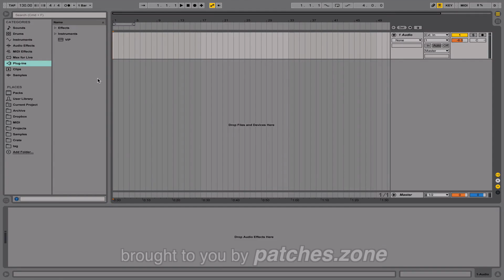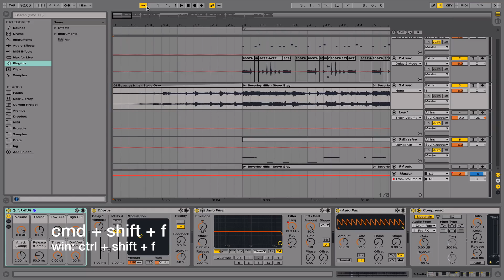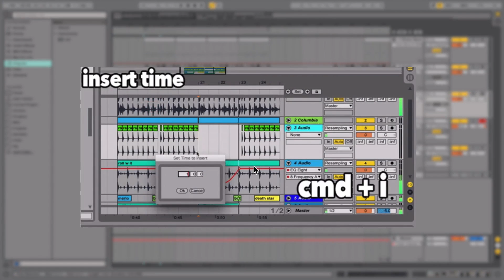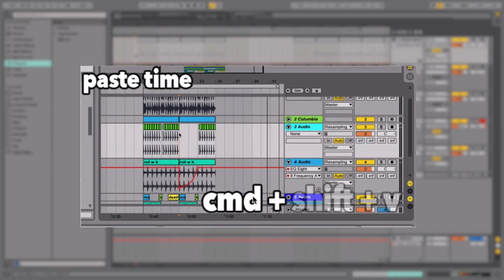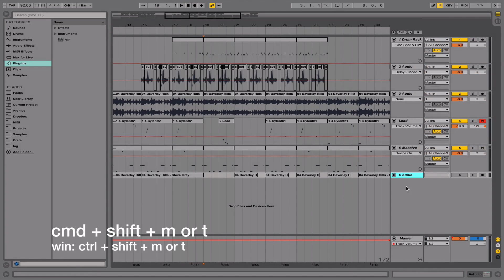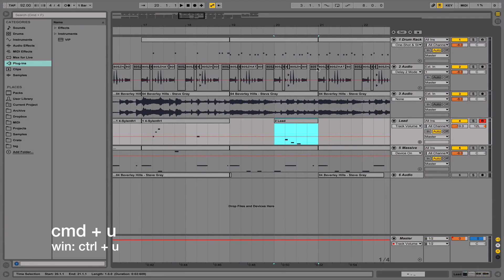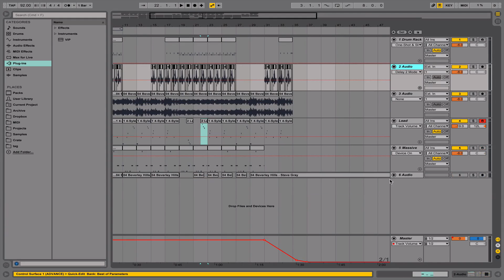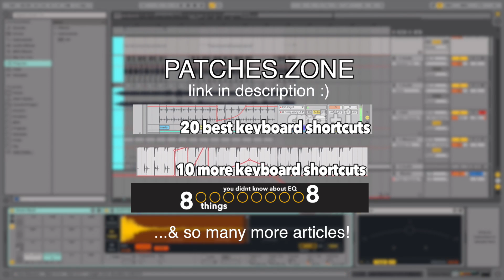The 20 Essential Ableton Shortcuts (Maximize Your Workflow)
for Beats & Production Tools!

Shortcuts -
1. Create fades 00:12
2. Follow playhead 1:00
3. Quick mute tracks 1:35
4. Quick Record 2:41
5. Arm or Solo multiple tracks 3:23
6. Insert free space 3:46
7-8. Non-destructive Paste &amp; Duplicate 4:28
9-11. Loop Selection 5:27
12. Nudge Playhead 6:29
13-14. Create Tracks 7:04
15. Quantization (Align) 7:55
16. Custom Quantization (Amazing) 9:03
17. Group Tracks or Devices 9:47
18. Preferences 10:25
19. Consolidation (Join/Merge) 10:49